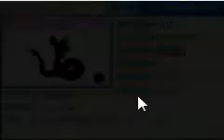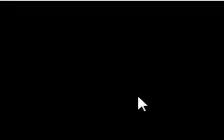Pokemon Liquid Crystal Phase 28 Back! Clair Gets owned and hates us for it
we dump seal and xatu in this bore fest lol sorry about the mouse